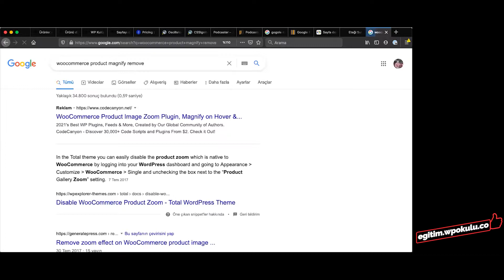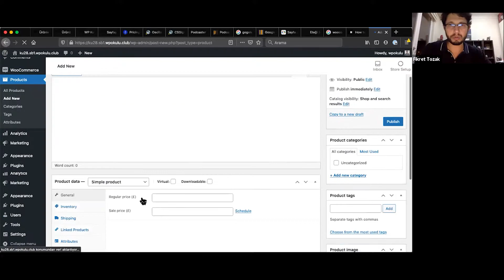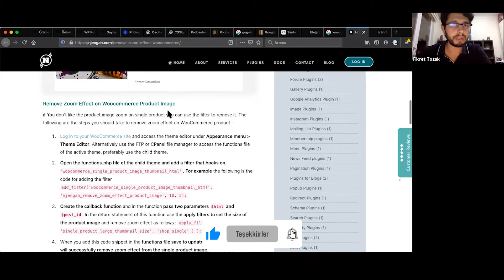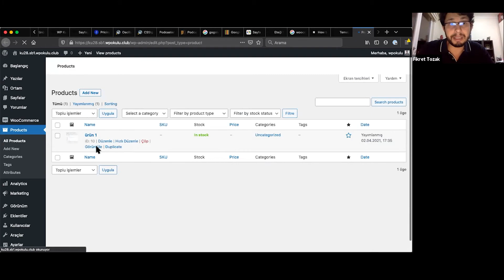WooCommerce Ürün Görseli Zoom Efekti Kaldırma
WP Kulüp Haftalık Soru & Cevap etkinliğinde öğrencilerimizden gelen soruları yanıtlıyoruz.

👉🏽 Sertifika
👉🏽 Premium eklentiler & tema (373$ değerinde)
👉🏽 İş imkanları
👉🏽 Fikret Hoca ile birebir danışmanlık ve eğitim
👉🏽 Mentor desteği
👉🏽 WordPress hosting